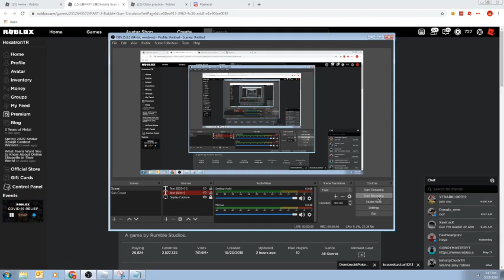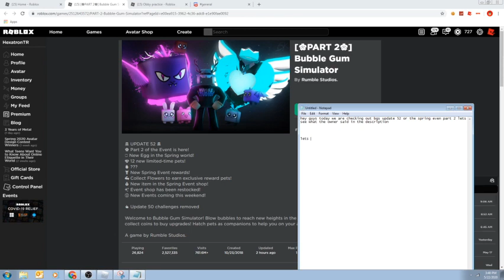Bubble Gum Simulator Update 52 And Catching Scammer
today we check out the new bgs update and find a scammer